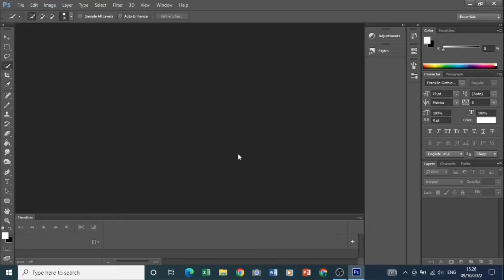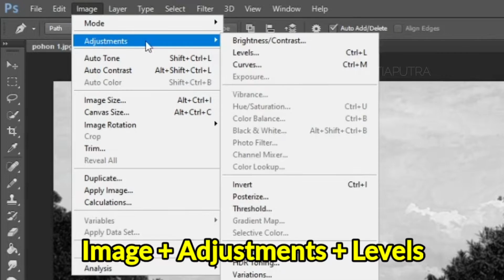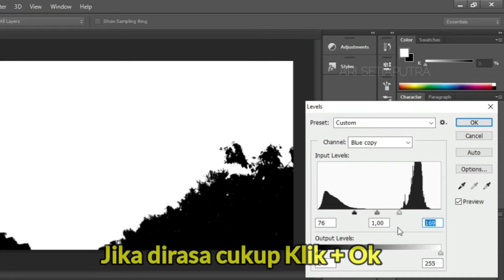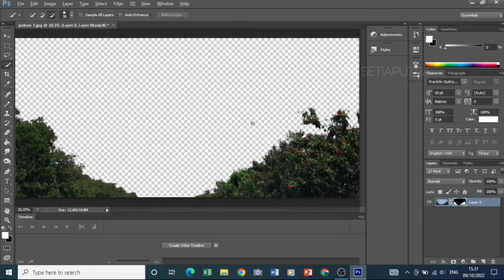BARU TAHU, TERNYATA SELAMA INI ADA CARA CEPAT SELEKSI OBJEK YANG RUMIT DI POTOSHOP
Ternyata banyak cara untuk menyeleksi bagian objek foto di potoshop yang masih belum saya ketahui. Contohnyansaja seperti di video ini, salah satu foto yang membuat pemula seperti saya merasa perlu ketelitian dan waktu yang banyak hanya untuk menyeleksi bagian foto pohon ini. Namun setelah saya menonton tutorial dan tips yang ada di youtube, saya menemukan sebuah channel yang membagikan tips dan trik cara cepat menyeleksi bagian objek yang rumit seperti seleksi foto pohon. Dan hasilnya ternyata sangat mudah. Nah dalam video kali ini saya akan membagikan kepada teman2 tips dan trik cara cepat seleksi bagian objek yang rumit menggunakan adobe potoshop. Simak videonya sampai selesai. Semoga bermanfaat.